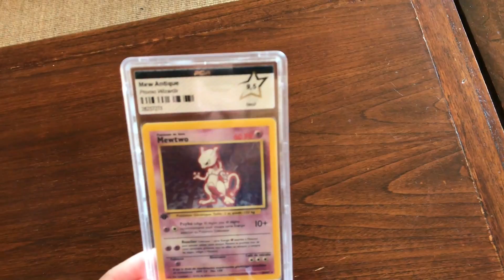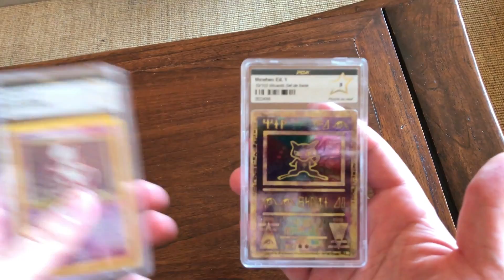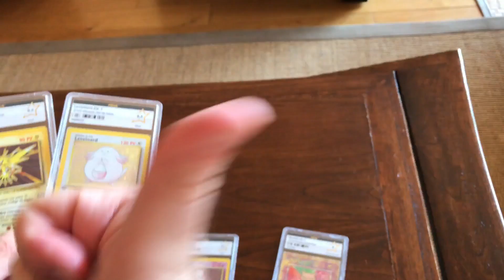Incroyable Erreur de PCA Pokémon !!!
Incroyable erreur de la part de PCA.
Les cartes valent-elles plus cher? :)

Les cartes ont depuis été changé par PCA.

Cette vidéo n’est pas là pour faire du tort à PCA. Ils font du superbe boulot. L’erreur est humaine.